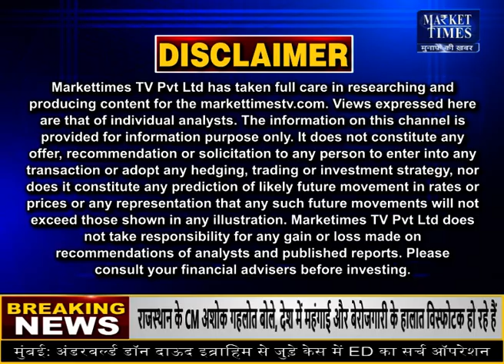सोयाबीन से बने उत्पाद होने वाले हैं महंगे ! soyabean soyabeanmandi soyabeanrates #